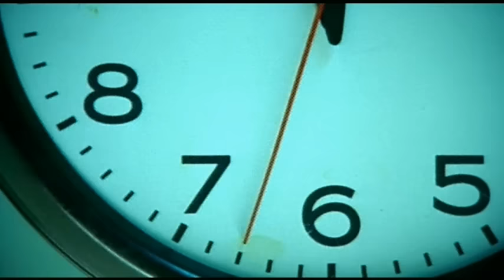Juanes - Nada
Music video by Juanes performing Nada. (C) 2001 Universal Music Latino